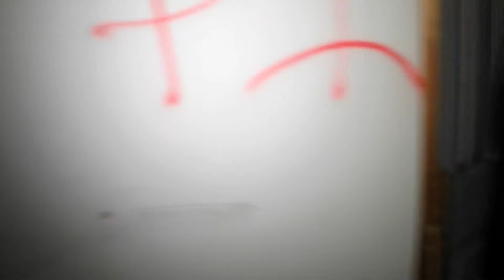no chords manor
tonight we visited an abandoned House but I want to tell you about a friend that has touched me dearly.
I acquired a dog "Max" who in the little time I was his owner became a good friend, loyal to the last.
I Dedicate this video to Max as a long lasting memory to a dear friend. pets are friends for life, Max will always be mine and me his.